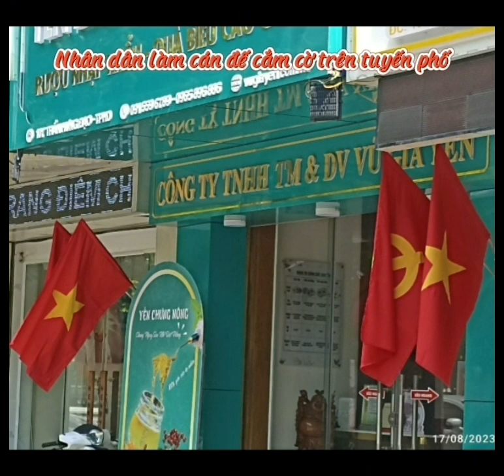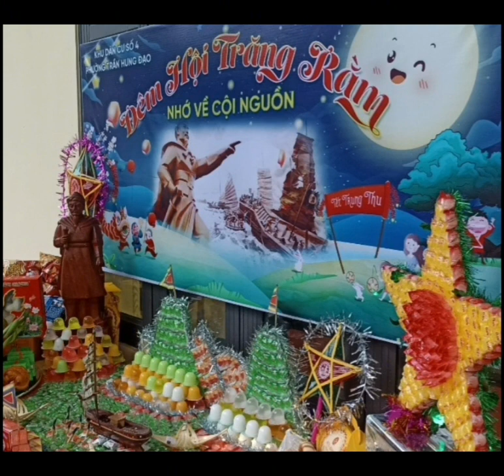Một số hình ảnh tổ chức tham gia hoạt động của khu dân cư số 4 - phường Trần Hưng Đạo - Tp Hải Dương